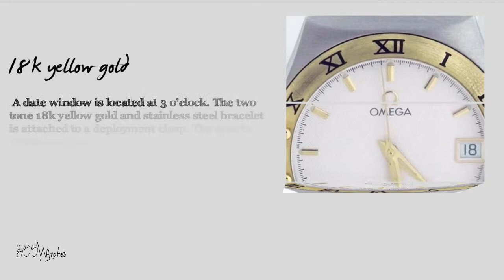Omega Constellation mid size two tone watch 2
Omega is one of the few luxury watch companies that has been able to break through different genres of pop culture and succeed. They have been able to successfully produce much sought after products for astronomical enthusiasts, aquatic explorers, and most notably sports figures.